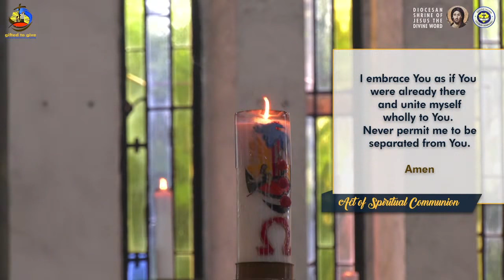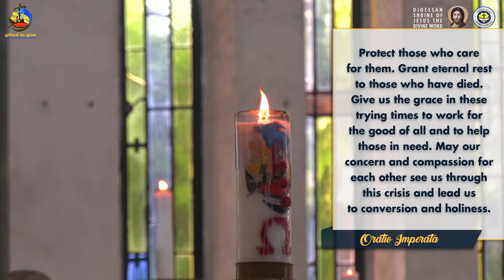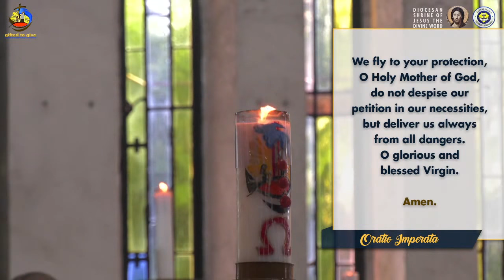6:20 AM Holy Mass - May 6 2021, Thursday 5th Week of Easter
Live 6:20 AM Holy Mass - May 6 2021,  Thursday 5th Week  of Easter